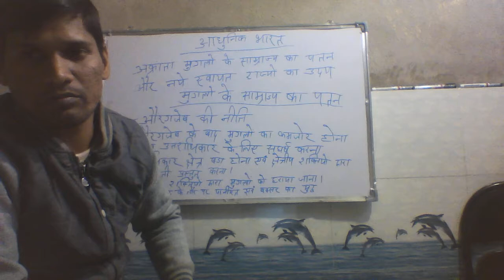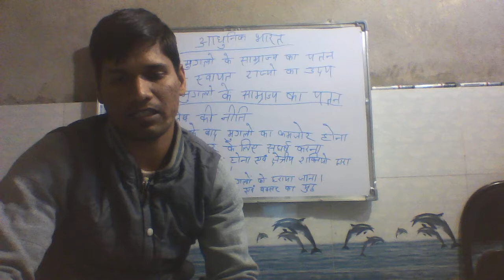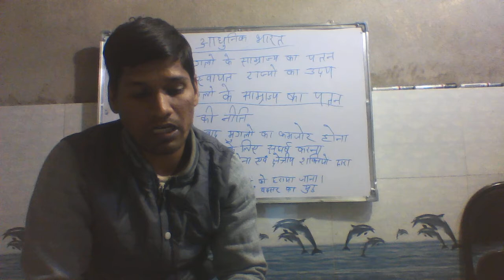History of modern india;Akranta mugalo ka samrajy ka patan aur nye svaet rajyo ka uday